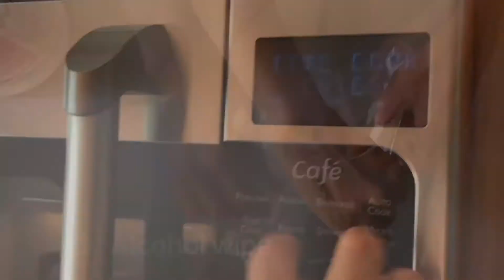TRANSPARENT SHIELD AND RESPIRATOR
SEEUS95: SELF ATTACHES, Skin Healing, Reusable, N95 Bio-Filter.

USE YOUR SMILE TO CHANGE THE WORLD
DON’T LET THE WORLD CHANGE YOUR SMILE